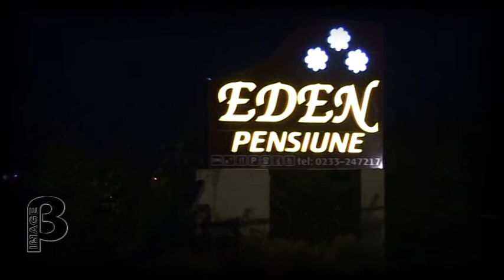irina si cosmin clip betaimage